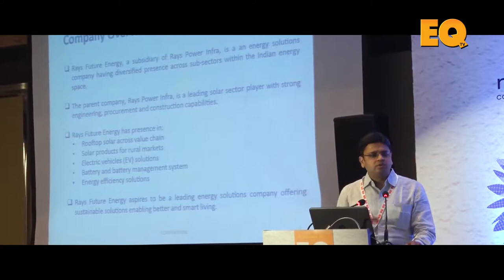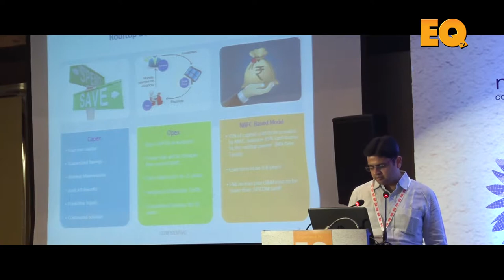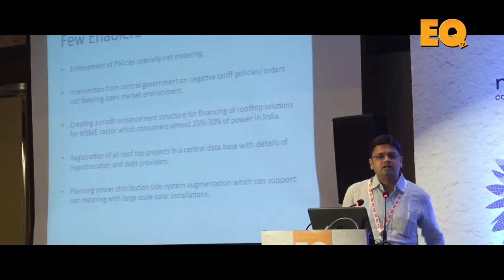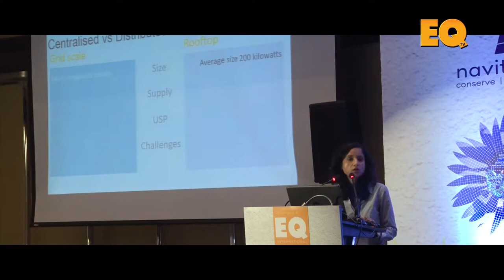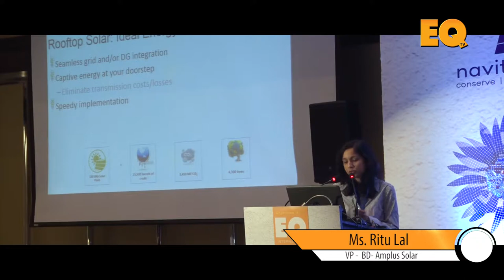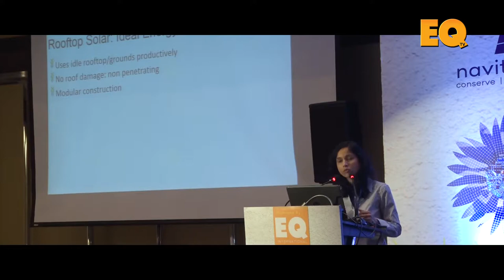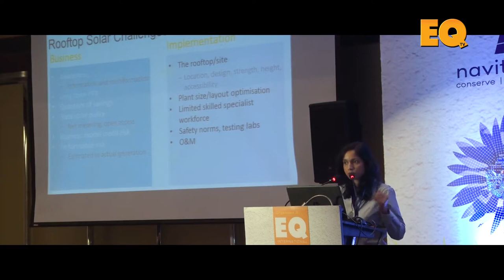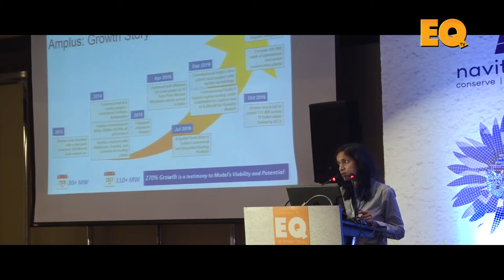Rooftops Session at EQ Solartech Leadership Summit, New Delhi - Part 1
Panellists -
1. Dr. Anuvrat Joshi India Business Development Director, Cleantech Solar
2. Nitesh Bhutada Head Distributed Solar Soultions - Raychem RPG
3. Brajesh Kumar Sinha Vice President BD - Fourth Partner Energy
4. Rahul Shelke CTO - Cleanmax Solar
5. Kartikeya Sharma Head - Growth & Strategy - Sunsure Energy
6. Gagan Vermani Founder & CEO - MYSUN
7. Ritu Lal, VP – Business Development - Amplus Solar
8. Prabhat Kumar Mishra VP & Head - Distributed Solar, Offtake - ReNew Power
9. Shubhra Mohanka Director, Gautam Solar
10. Deepak Kumar Cheif General Manager, SBI
11. Hiten Parekh Head - Everest Solar
12. Rahul Mishra CEO Rooftop Business - Rays Infra Power